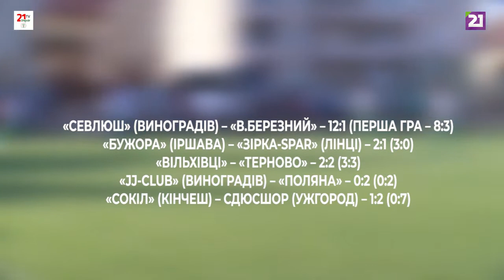Територія спорту / 110 випуск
«Територія спорту» має що розповісти в 110-ому випуску. Сьогодні крила її рубрик налітали такі сюжети:

«Фанат»: Закарпатські вболівальники і збірна України на Євро-2020. Опитування з приводу…

«Вища ліга»: ФК «Ужгород» розпочав підготовку до дебютного сезону в першій лізі.

«Центр поля»: Закарпатський футбол на стадії повторних матчів другого етапу Кубка області.

«Хобі-клас»: Коли літній табір додає позитивних емоцій.

«Тренерський місток»: Учимося грати в нарди.